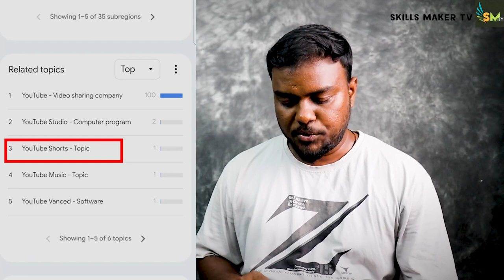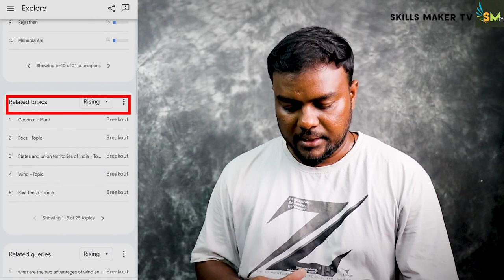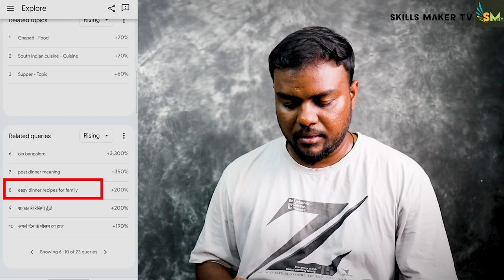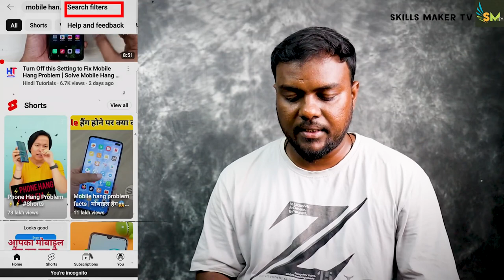வெறும் 3 வீடியோ🐦 மூலம்🐦 1000Subscribers & 4000 Watchtime ? | skills maker tv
"YOUTUBE CHANNEL" tips skills maker tv

how to increase subscribers and watchtime on youtube channel in tamil

4000 Watchtime அடைவது எப்படி!!

I just reviewed this for purely EDUCATION and

AWARENESS purpose only I believe that my video did not contain any misleading data, harmful or dangerous content.

ref=skillsmaker

GEAR USED

profile.php?...

* மேலும் நேயர்கள் விரும்பி பார்த்த சில

time on youtube channel in tamil

youtube channel in tamil

1000 subscribers 4000 hours watch time money tamil 1000 subscribers 4000 hours watch time tamil how to increase subscribers on youtube channel skills maker tv skills maker tv tamil skill maker skills

maker

youtube views increase tamil